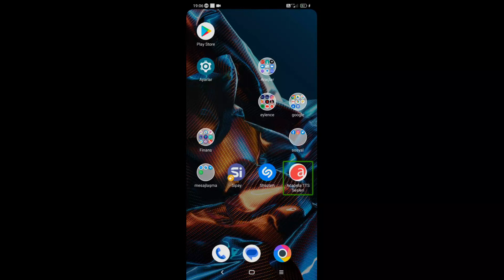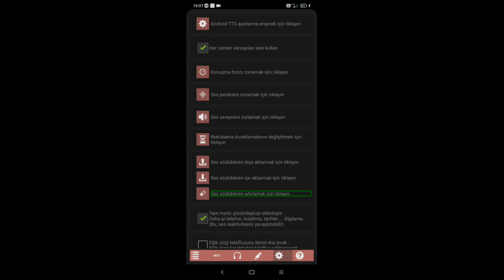arayüzü türkçeleştirdi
Merhaba arkadaşlar, Ahmet ÇELİKER Acapela TTS arayüzünü türkçeleştirdi.
kendisine teşekkür ederiz.